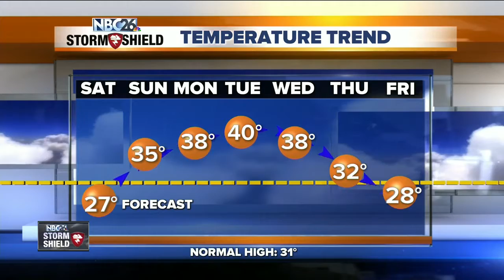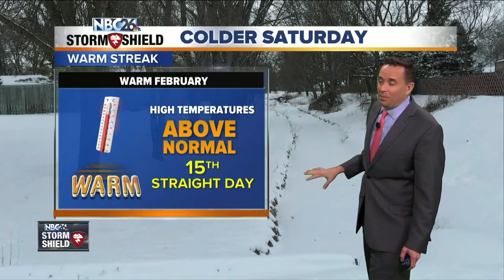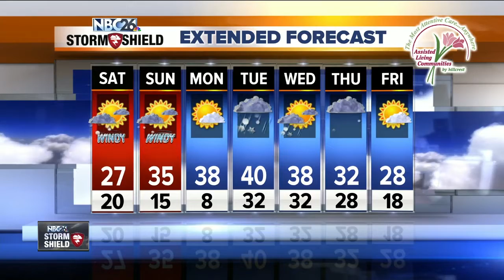Cameron's Forecast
Thundersnow